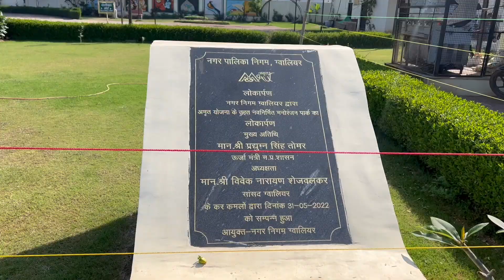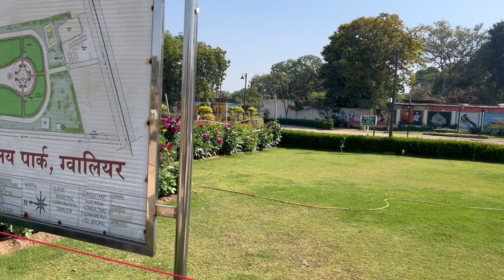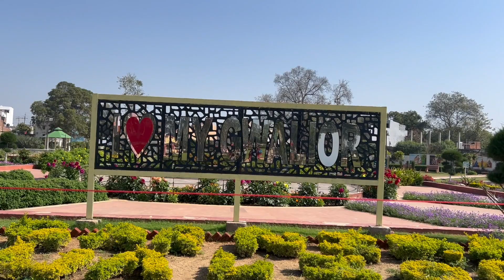Manoranjanalay park gwalior ग्वालियर मनोरंजनालय पार्क | EP-05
Other Playlist please check out  :-